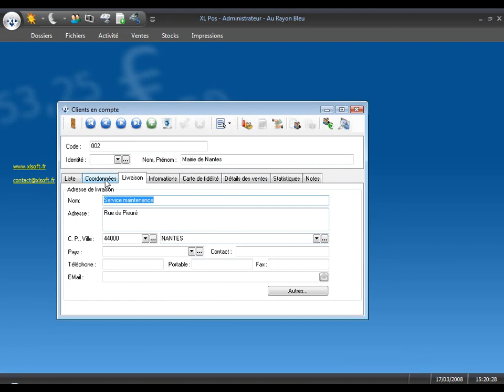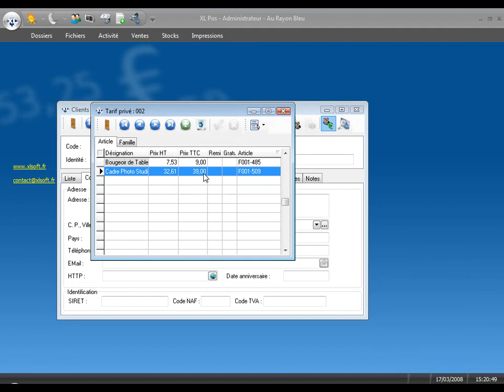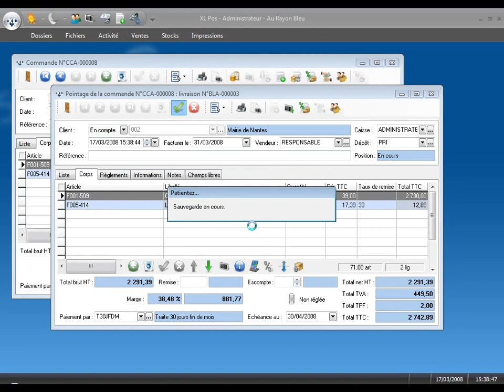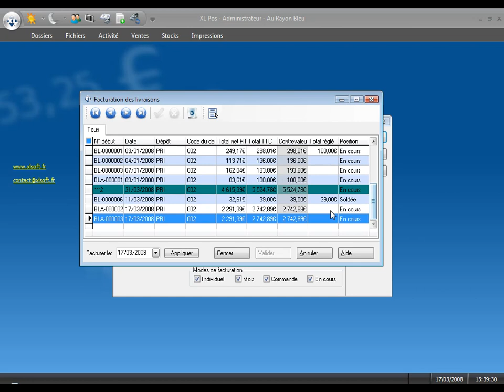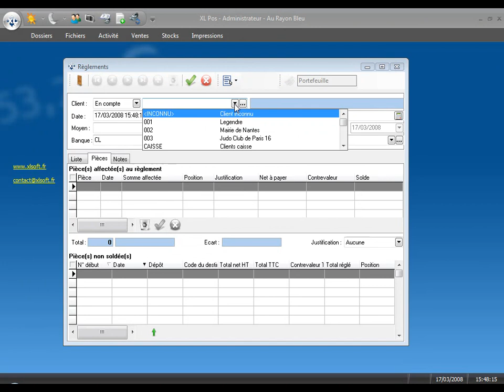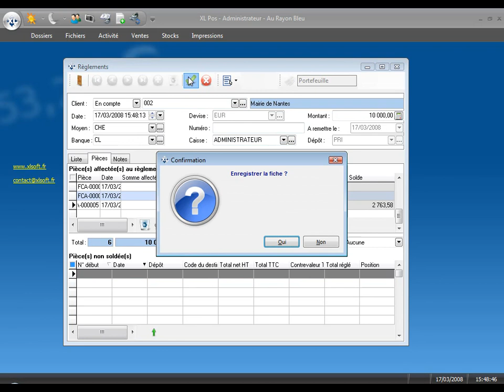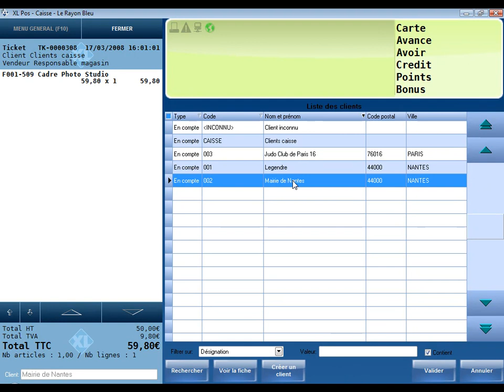XLSoft - Gestion des clients en compte - Logiciel de caisse et gestion XL Pos certifié NF525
Tutoriel sur la gestion des clients en compte avec XLPos de XLSoft.